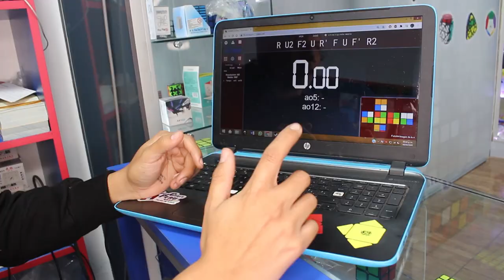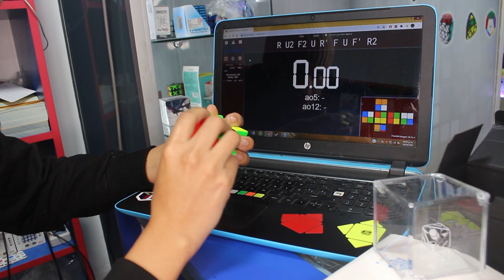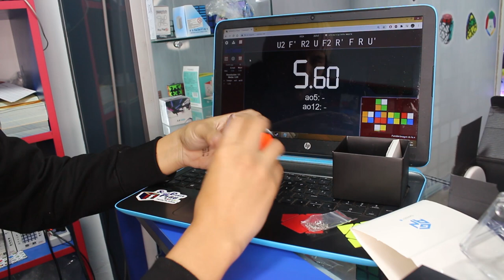🔥 Los MEJORES! cubos de rubik 2x2 (2021) 😱 | Speedcuber Perú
Tu tienda favorita de cubos te trae un nuevo video, esta vez es la comparación de los mejores 3 2x2 del mercado